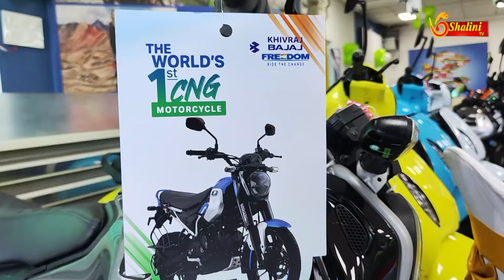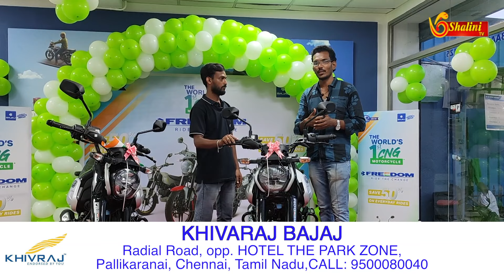இனி பெட்ரோல் கவலை இல்லை Freedom 125 Review tamil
About Us: Shalini TV is is one of the Tamil Entertainment channels.